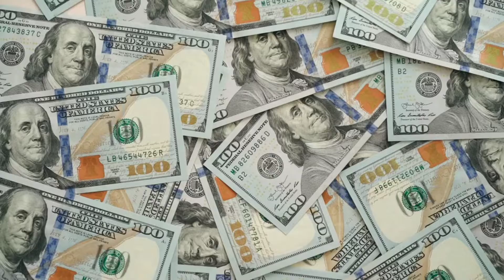History 's most expensive crimes ever | History कि most expensive चोरिया | Fact tho Jaan le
दुनिया की 5 सबसे महंगी चोरिया | Top 5 Most Expensive and Biggest ROBBERIES (PART 2).
10 Most Vicious Thieves In Human History | मानव इतिहास के 10 सबसे शातिर चोर
इतिहास की सबसे महँगी गलतियाँ | Expensive Mistakes in History
इतिहास में हुई सबसे महँगी और बड़ी गलतियाँ | Most Expensive Mistakes in History
दुनिया की सबसे महंगी चड्डी | World's Expensive Underwear facts bhfyp.
दुनिया की अब तक की सबसे बड़ी चोरियां | Most brilliant robberies in the world.
7 Most Biggest Things Ever Robbed In The دنیا میں چوری ہونے والی سب سے بڑی | World Haider Tv
भारत में हुई अब तक की 10 सबसे बड़ी बैंक रॉबरी | Top 10 Biggest Bank Robberies In India
ये हैं दुनिया के 5 सबसे शातिर चोर | Top 5 World's Most Famous Thieves | Watch In हिंदीBiggest fine in history Pfizer
Pfizer criminal history
Moderna criminal history
Who paid the second largest criminal fine in history
Pfizer criminal fine
Why did Pfizer pay the largest criminal fine in history.
Pfizer scandals list
Pfizer guilty of bribing doctorsl
Pfizer fine 2009
Moderna fines
Biggest criminal in the world
Tepco fine
GlaxoSmithKline criminal history

Fact tho jaan le :- This channel is all about facts and motivation. Note:- This video is only for the purpose of sharing the information or knowledge not to hurt with the feelings of anyone.

1) This video has no negative impact on the original works (It would actually be positive for them)
2)This video is also for teaching purposes.
3) It is not transformative in nature.
4)I only used bits and pieces of videos to get the point across where necessary. 5) Some images are also used just for giving the clearance about the topic to the viewers.

Hastags